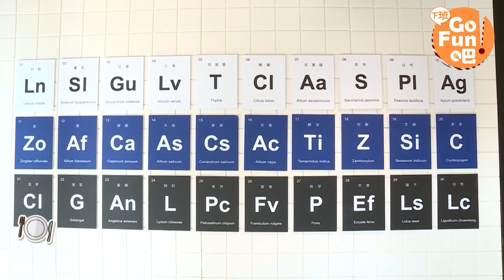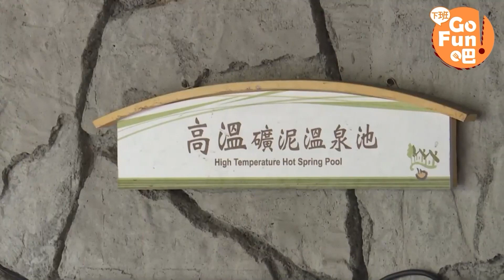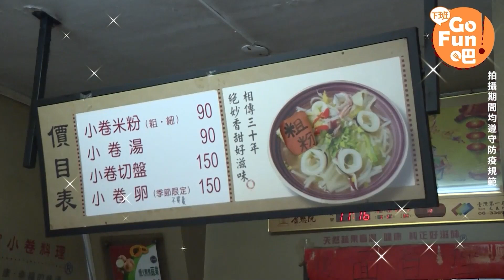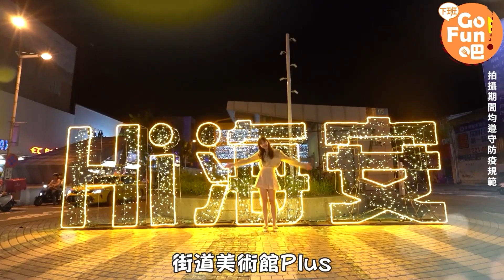連假就要醬玩---台南篇【下班GO FUN吧】第238集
漫步在藍晒圖文創園區，展開一場想像力的冒險！
天馬行空的彩繪圖，讓人驚喜連連😮
實驗室風格的創意麵食館，大骨湯現場汆燙牛肉片！！
安平不可錯過的傳統綠豆蒜！費時八小時手炒蔗糖，一吃就知道是真功夫👍
「國華火鳳凰」名不虛傳！大火快炒一盤鱔魚意麵，竟然不到一分鐘🕐
飄香60年的老字號台菜餐廳！老顧客最愛的隱藏菜單大公開啦~
日治時期經營至今的手工煎餅，堅持古法製作，酥脆口感讓人一吃就愛上♥
世界稀有的礦泥溫泉就在關子嶺！豐富的礦物質讓人徹底紓緩疲憊
台南的水果冰超霸氣，半顆哈密瓜直接變成冰！真材實料吃起來超過癮！！
全台南唯一的細米粉！新鮮小卷配上鮮甜湯頭，實在太幸福了！
超好拍？！藝術家們一同打造最接近城市特質的裝置藝術，將海安的街道變身一座美術館。
傳承三代的台南好味道，令人難忘的超綿密花生仁湯
連假就跟我們這樣玩台南！

台南景點 台南美食 台南旅遊攻略 藍晒圖文創園區 彩繪圖 麵食館 國華火鳳凰 台菜餐廳 隱藏菜單 鱔魚意麵 裝置藝術 海安 in編：國華火鳳凰太厲害了!!